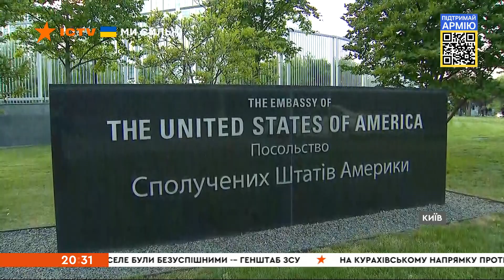⚡ Посольство США повернулося до Києва: перші кадри з місця подій | Вікна-новини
Над посольством Сполучених Штатів Америки у Києві щойно офіційно підняли прапор.

Це означає, що дипломатичне відомство відновило свою роботу.

Перші кадри з місця подій дивіться у відео.

Побач більше!